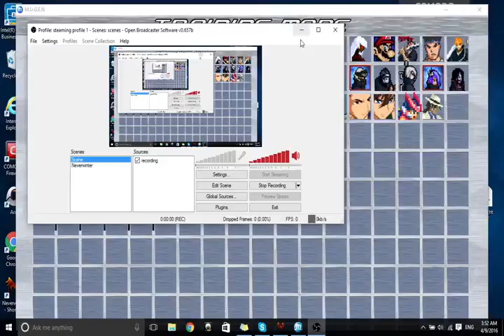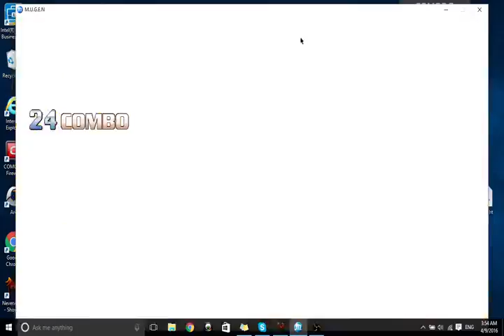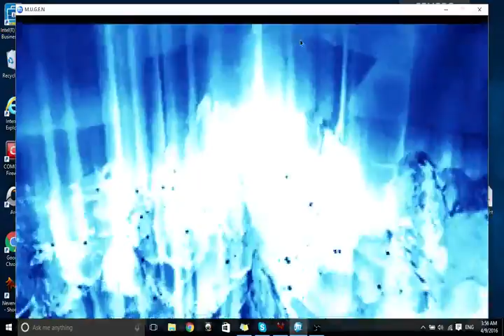kula clones base attacks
sisters of kula
later on they will fight each other..comming soon